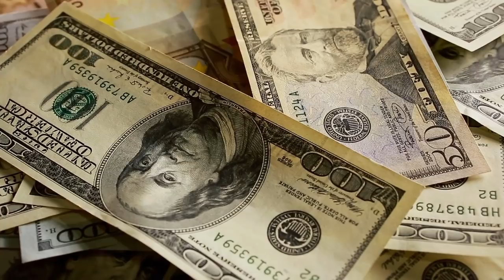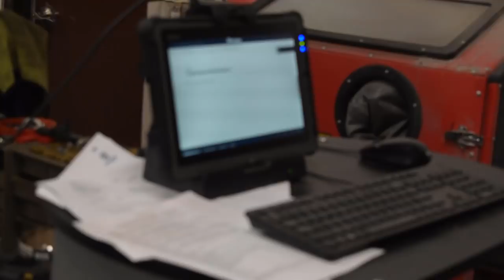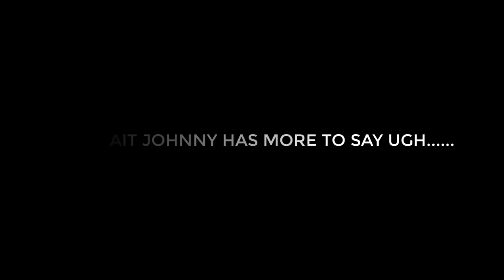I Bought A Bike With Bitcoin | Husqvarna Rockstar Edition 20 1/2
Forgive my camera man, video goes into focus at 1:30